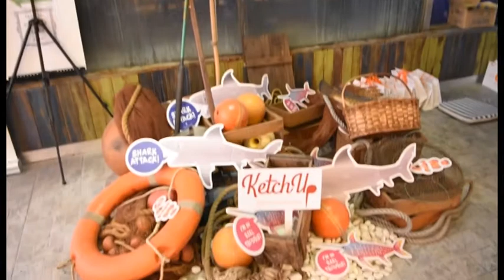Umobile Makan Makan Raya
To mark the Ramadhan and Aidilfitri festive season, U Mobile created a special campaign
called ‘Makan-Makan Raya’ that enables customers to enjoy special promotions from the six
participating F&B brands which included Caffe Bene, Fish & Co, Yoshinoya & Hanamaru,
Sangkaya, and Sweet Hut via the MyUMobile App.